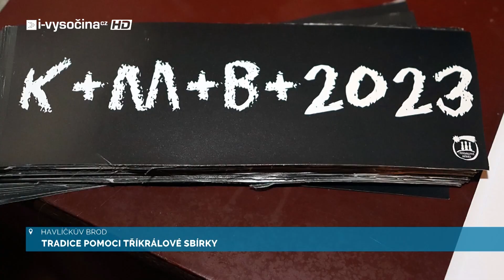Tradice pomoci Tříkrálové sbírky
Dobročinnou Tříkrálovou sbírku pořádá Charita ČR celostátně od roku 2001. Koledující skupinky tří králů z oblastní charity Havlíčkův Brod můžete potkávat od 1. do 14 ledna 2024.